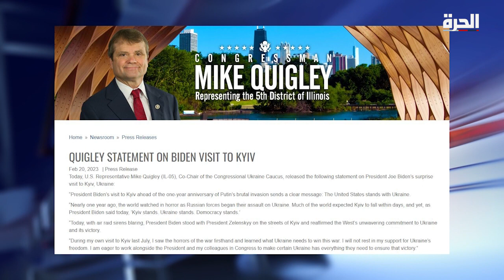الكونغرس الأميركي: يجب تزويد أوكرانيا بكل الأسلحة وتصنيف روسيا راعية للإرهاب